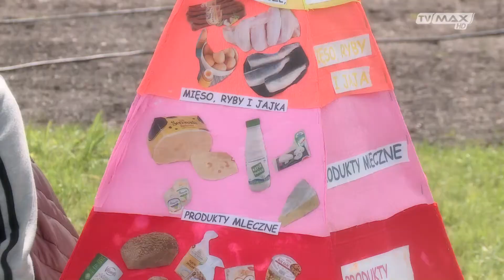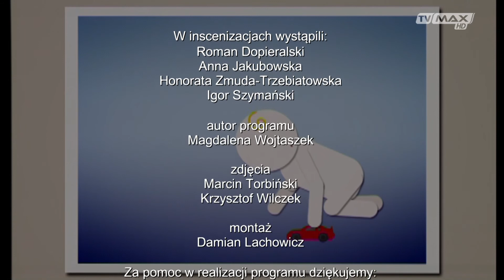Świat Twojego Dziecka - odc. 030 - 2018.02.25 - Racjonalne odżywianie